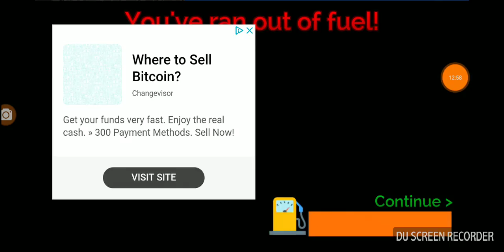August 1, 2018